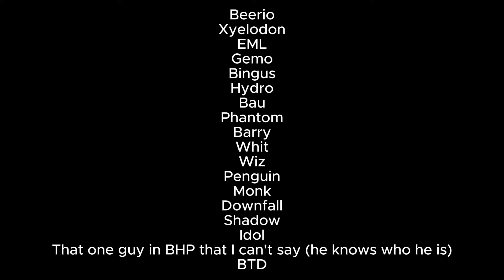Should've Said No (GBSR R1 Remaster Against Kill)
Made - 03/18/2024 (that's my birthday yo)

LYRICS:
 I take pride in what I do
Beatboxing, flow, I've never blew
I'll master every category
But confidence that's something new
Kill some killers, killed their streaks
And it seems that these past few weeks
I've got some Ws but no not you
And you were put against weaklings

I've got people to amaze
While people want you out their face
Don't worry Kill I've got you now
I'll break through you and end your phase
If things seem a bit surreal
Well then I'll show the ordeal
Wait there's no time to check it, woah
Ignored again how does it feel

Seems that your attention has now brought a bit of tension
But your roasts can't leave an Impact that's remotely close to Genshin
Show light on Kill, leave him killed I'm the killer
Don't gotta explain to you how that roast was filled with filler
A piece of small advice that I think that you should know
If you don't wanna be landslided by somebody in a show
And the host offers you lemme break it down slow

(Should've said no)

Weak FMCBB I see no visuals how displeasing
Beatboxes still can't carry that if you're really peaking at C
The reason for this is simple though your mixing's trash and lyrics blow
Your beatboxing is solid I guess but I can't say the same for flow

I think I might recognize so now let's get to your design
I think your oc's stolen from someone who needs Invisalign
Hype yourself, get humbled fast, 5 minutes of fame is all you had
Guess nothing ‘bout you’ll ever last, even your act seems to have passed

(Should've said no)

So tell me now where's your ego